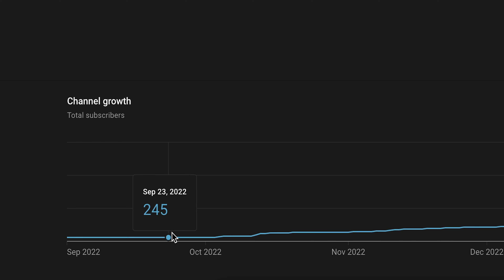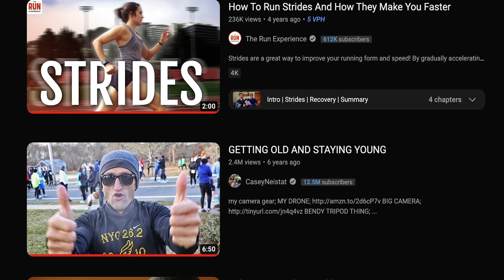How Filmmakers Can Start a Youtube Channel in 2023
Check out the channel if you're into running! - @flobergruns

FREE Client Experience Module from my Wedding Photo/Filmmaking course [The Classroom]

GEAR I use:

Cinema Camera
Mirrorless Camera
All of my Lenses
Mist Filter
Constant Light
Audio Recorder
C Stand
Shotgun Mic (boomed)
Sony Clip Mic
Backup Lav Mic
LED Pocket Light
7-Inch Monitor
CFexpress Memory Card

My go-to Solid State Drive for fast transfers & editing
Film Camera
Film Camera Lens
Lens Hood

Much love, Squad Fam
-Eric